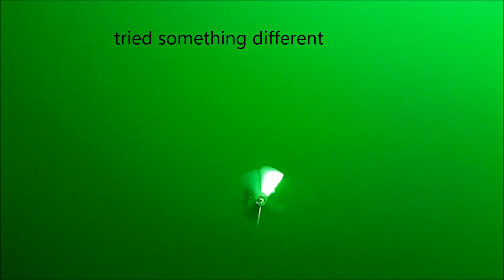AMERICAN LAKE 11 8 16 Movie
Armed with information gleaned from Glen and Cami who caught on their  vacation Thursday and Friday, I started fishing about 8:30am. It was sunny and the high was supposed to be 68. And it got there. The water was 56-57 degrees and there was an algae bloom.

I was told 20 feet on the wire, 1.7 and above for speed at the very northwest part of the lake.
I started trolling just north of Silcox Island. I was going past the houses east of the north launch when I saw the first school on the finder. Turned the boat and went back to see if they would bite but there wasn’t anything. Consequently, I kept going toward the north end of the lake.

I saw some more bait balls…schools, but no bites. Going through some more schools on the fish finder I decided to drop the line with the camera down and see what they were. Later that is, the camera isn’t real time. They were kokanee.
About 10am I finally got one on. I was going 1.83 according to the gps. I hauled that vampire over the side. Looked at the other rod and there was one on it. I hauled it over the side too. Well I only had two bites after that. I left at 12:30.
They were caught on  Dick Nite dodgers Pink Splatter and 50/50 with Wannafish A Llure’s Mini Squiddy Thang Pink with a hammered gold blade and the Gilded Lily.